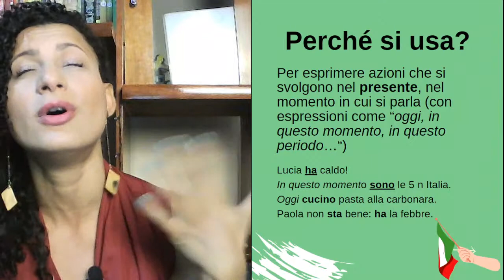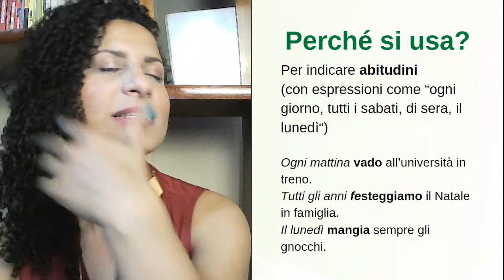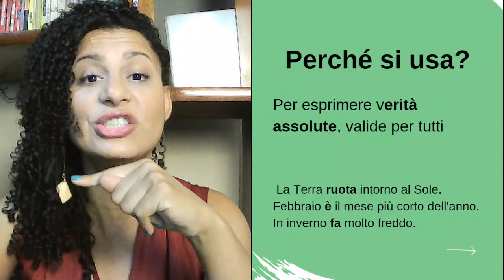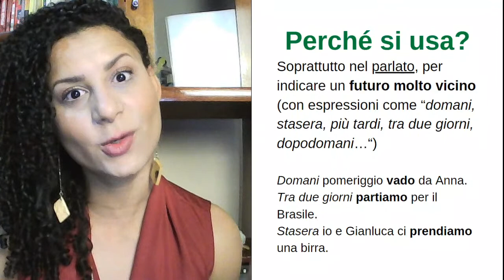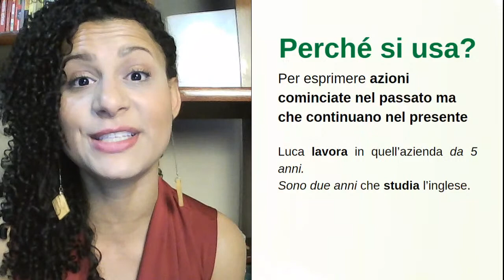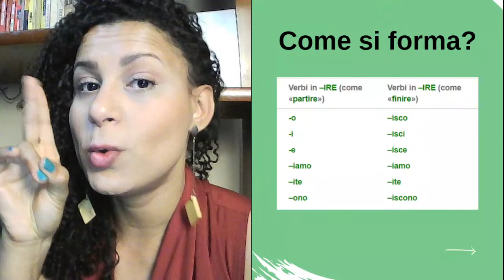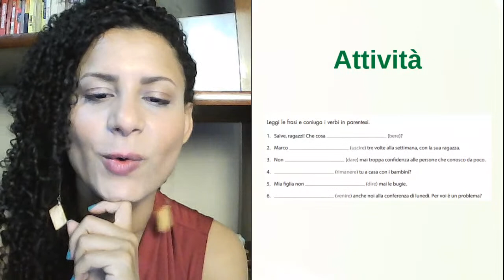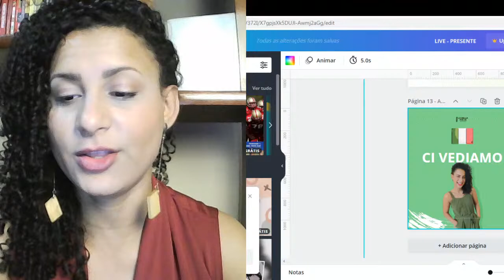Aula AO VIVO: IL PRESENTE IN ITALIANO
Seja avisado quando novos vídeos forem postados! Cadastre-se no canal e ative as notificações: